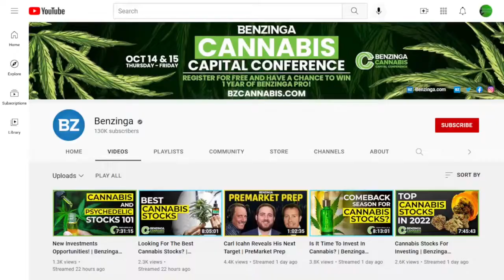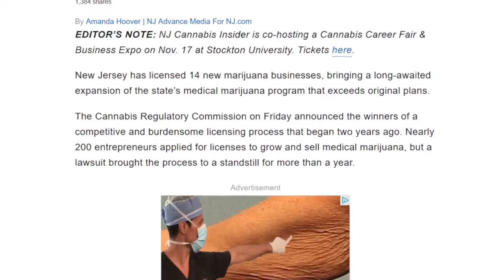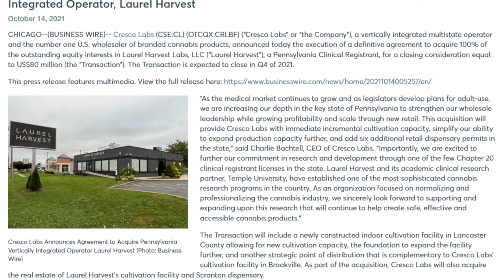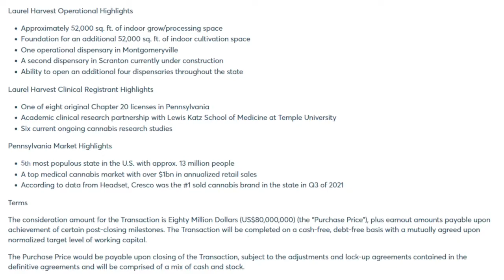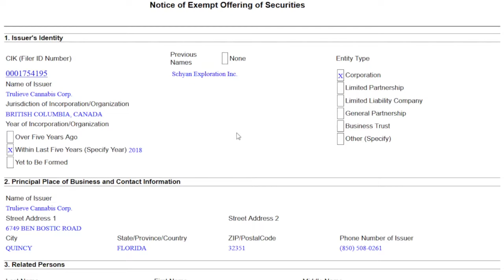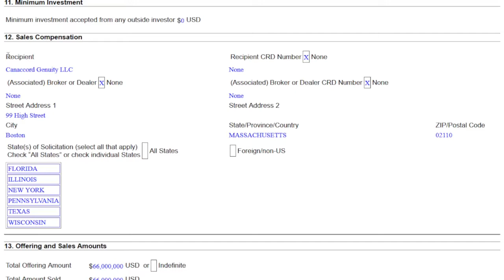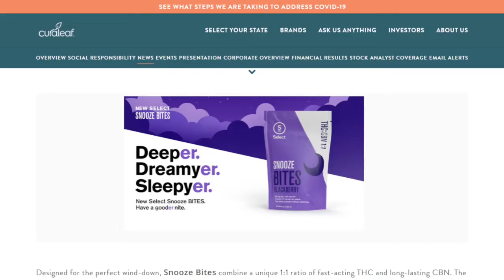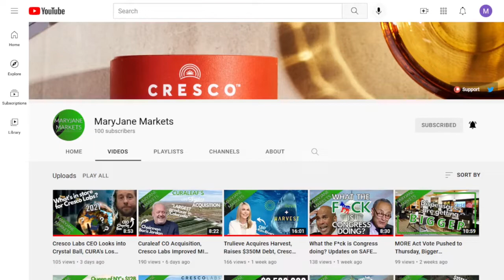Cresco Labs Buys Laurel Harvest, Odd Trulieve Filing, NJ Update, & More Fundamental Analysis (Ep 27)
Cresco Labs Buys Laurel Harvest, Mysterious Trulieve Filing, Conferences, NJ Update, & More (Ep. 27)

00:00 - Intro
00:40 - Stock Price Movements
01:05 - Conferences
02:00 - NJ Market Update
03:03 - Cresco Labs Buys Laurel Harvest
04:56 - Trulieve SEC Filing
07:20 - Things Happened
08:58 - Outro

This episode covers the Benzinga Cannabis Capital Conference & SALTNY (Investing in Cannabis: Analyzing the Industry’s Future). Also discussed is the New Jersey medical market. If you invest in Trulieve stock check out the recent SEC filing I investigate. Also highlighted is the Cresco Labs acquisition of Laurel Harvest. If you're interested in learning about the topics of  finance, personal finance, investing, money, dividends, stock market, investing in stocks,  the stock market, value investing, growth investing, how to invest, long term investing, day trading,  stock analysis, fundamental analysis, investing 101, investing for beginners, options, futures, ETF, index funds, bonds, corporate debt, financial independence ,and financial education on YouTube you might enjoy my content. Also discussed is Trulieve announcing is Q3 Earnings date which maybe CNBC will cover. Millionaire money will be made in this industry off of solid fundamentals, but we'll see hype like NFT tokens, crypto, cryptocurrency, bitcoin, BTC, Ethereum, and other alt coins in the short term.